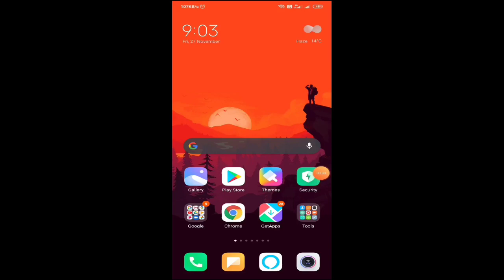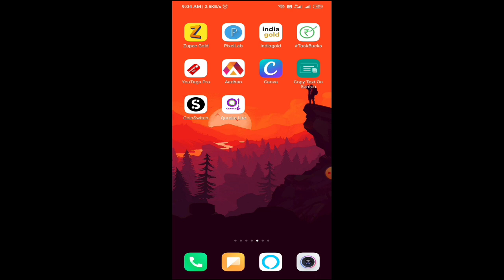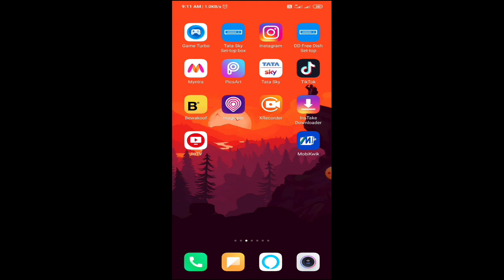Google Pay GO INDIA Goa Event All Answers & Unlimited Trick | Earn ₹5 - ₹100 In Bank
Dhanyavad...!!!

🔥👇👇👇👇👇Recent Uploads👇👇👇👇👇🔥

how to earn 101 to T501 from Google per go India offer,
GO INDIA
Go India
how to collect Nainital ticket in Google pay go India offer,
how to collect Varanasi ticket in Google pay go India offer,
G-Pay go lIndia game
Google Pay go India unlimited city tickets,
Google Pay go India trick,
Google Pay go India unlimited km trick,
Google pay go India city ticket trick,
Unlimited City Ticket Trick,
Go India unlimited ticket trick,
Google pay go India rare city ticket trick,
Unlimited KM Trick,
Go India KM Trick,
Go India unlimited rare city ticket trick,
Google pay go India Goa event,
Go India Goa event,
Google pay Goa event,
Goa event,
Google pay Goa event 2020,
Goa event answers,
All answers Goa event,
Go India Goa event answers,